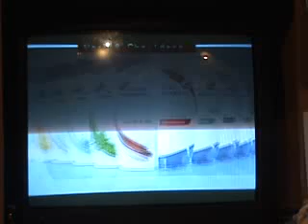One Life To Live Songs 8 11 09 e